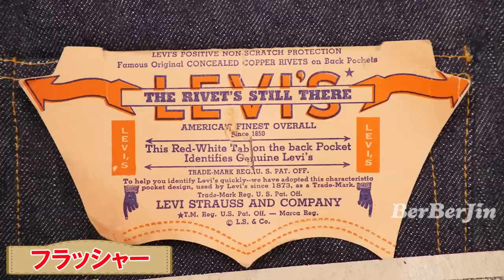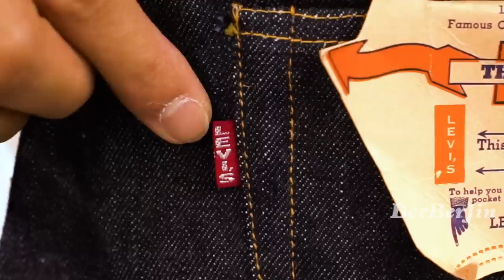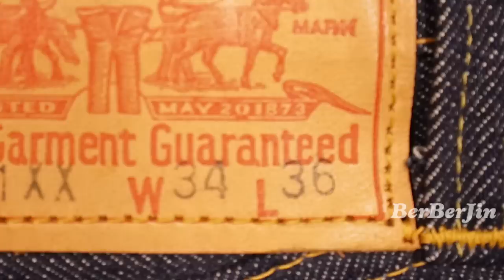【 リーバイス501XX 革パッチ leather patch 】 ベルベルジン BerBerJin levis ファッション 藤原 ファースト Gジャン デニム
⬇︎ From USA 入荷日情報 & webstore情報はコチラ ⬇︎

〝BerBerJin ベルベルジン〟店長・藤原 裕による
ヴィンテージ古着の解説を中心とした動画です。

藤原 裕
なで肩